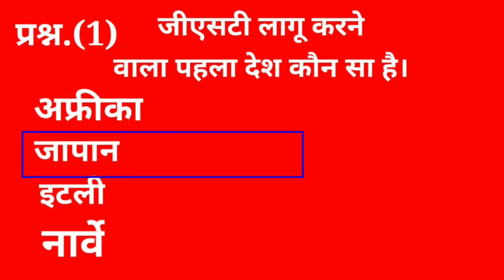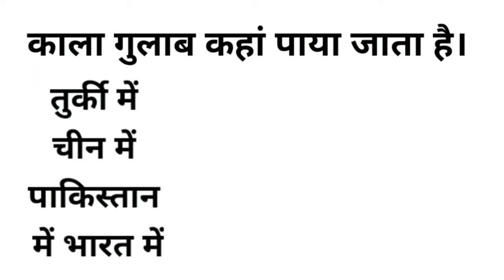GK question।gk questions and answers in english। gk questions and answers। gk question in hindi।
gk question#gk question, gk questions and answers in english,# gk questions and answers, gk questions in english, gk questions and answers in hindi, gk questions and answers in tamil, gk questions and answers in telugu#, gk questions in telugu, gk questions for kidsसामान्य ज्ञान क्वेश्चन, सामान्य ज्ञान क्वेश्चन आंसर, राजस्थान सामान्य ज्ञान क्वेश्चन, सामान्य ज्ञान के क्वेश्चन आंसर, सामान्य ज्ञान जीके क्वेश्चन, सामान्य ज्ञान का क्वेश्चन, सामान्य ज्ञान के क्वेश्चन जीके, राजस्थान सामान्य ज्ञान जीके क्वेश्चन। जीके क्वेश्चन, जीके क्वेश्चन आंसर, जीके क्वेश्चन वीडियो, जीके क्वेश्चन 2022, जीके क्वेश्चन हिंदी में, जीके क्वेश्चन इंग्लिश में, जीके क्वेश्चन राजस्थान पुलिस, जीके क्वेश्चन फॉर किड्स, जीके क्वेश्चन इन इंग्लिश। बहुत-बहुत धन्यवाद आपका।